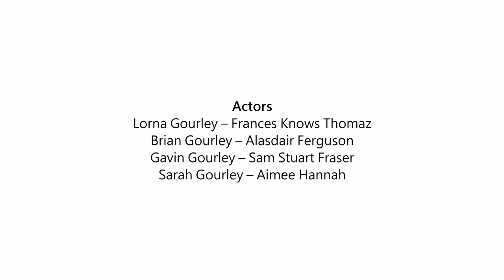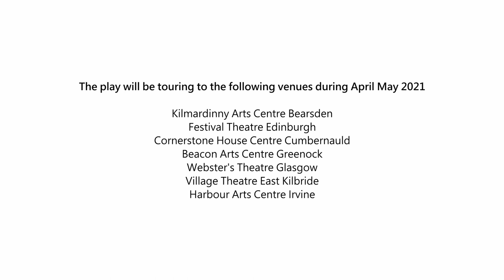Islets of Silence 'The Gourley Family ' Short Film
New Play 'Islets of Silence' brings exclusive footage inviting you to meet The Gourley Family.
Writer and director Isobel Barrett shares her semi-autobiographic story using the power of arts. Having lost a loved one to Pancreatic Cancer just three weeks after being diagnosed. The play brings you on a journey with The Gourley's sharing their love, laughter and hope.

Supported by Pancreatic Cancer Scotland/ Pancreatic Cancer Action and Arts & Business Scotland.

 CAST
Lorna Gourley- Frances Knows
Brian Gourley- Alasdair Ferguson
Sarah Gourley- Aimee Hannah
Gavin Gourley- Sam Stuart Fraser

Filmed by Alex Cormack Films.